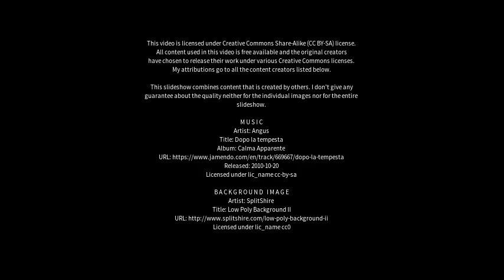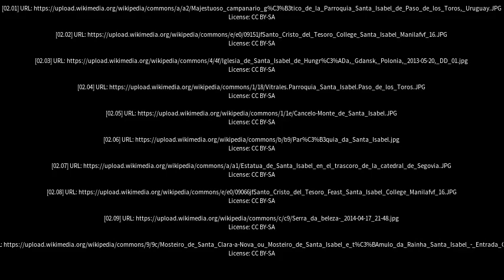Best places to visit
Best places to visit - Santa Isabel (Brazil) Best places to visit - Slideshows from all over the world - City trips, nature pictures, etc.